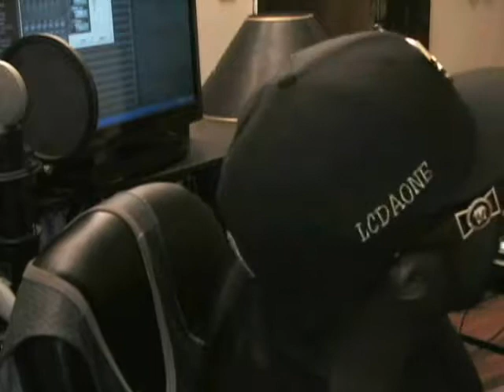LCDAONE TV EPISODE 9 " IM BACK CHUCH "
HERE IS MY REAL EPISODE FOR LCDAONE TV. IM ORDERING A GREEN SCREEN SO YALL SEE WHERE ITS GOING AND I WILL BE DOIMG REACTION VIDEOS ETC AND ALL TYPES OF THINGS TO ENTERTAIN YOU SEXY PEOPLE CHUCH. L M PRODUCTIONS AND IT IZ WHAT IT IZ 2018 AND BEYOND. IM BACK$$$$